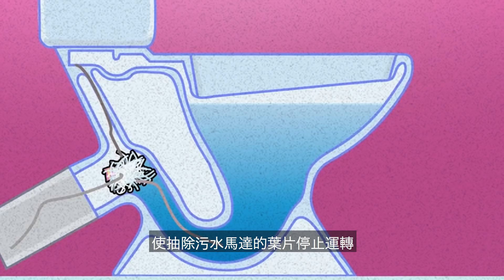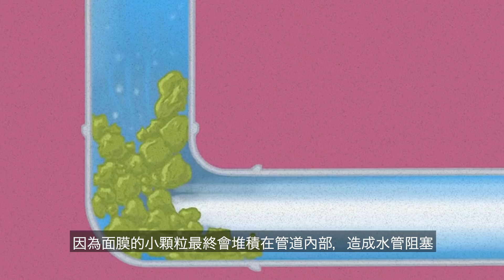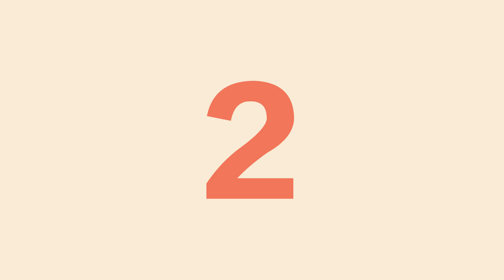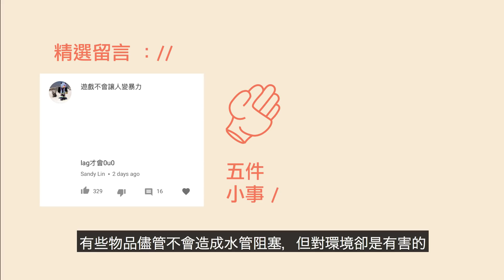5個千萬別丟進馬桶的物品！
抽水馬桶是人類最偉大的發明之一，
它改變了人類上大小號的習慣。
但是某些現代人卻把它當作吞噬一切的黑洞
水管工人常常發現塑料瓶、衣服、甚至磚塊都被人沖進馬桶裡
當然你和我都不會做這些傻事
但是沒有人會想到牙線或者漂白水都會對馬桶帶來傷害
今天五件小事為你帶來：5個千萬別沖入馬桶的物品

★五大排名：

5:牙線
4: 面膜
3: 魚兒
2: ???
1: ???

★參考資料/推薦影片：
【宇哥】日本小伙被困公厕24小时，次日保洁员开门后吓到了…《厕所的涂鸦》